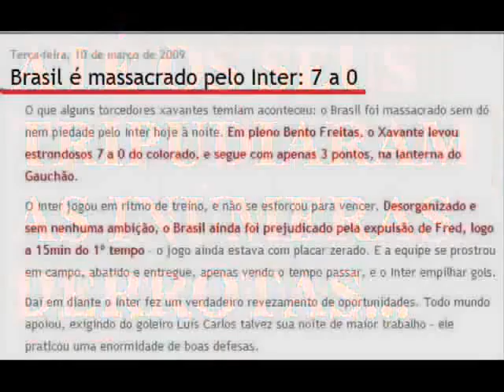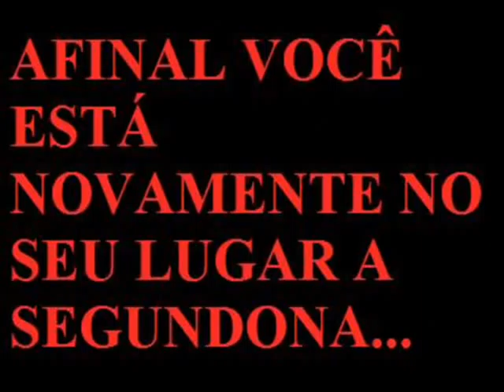Xavante: A Eterna Segundona!